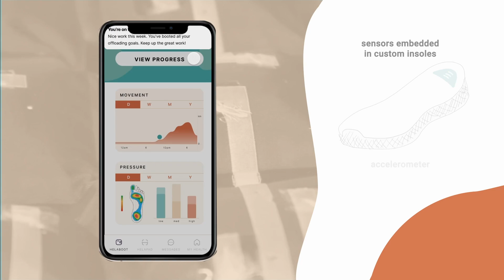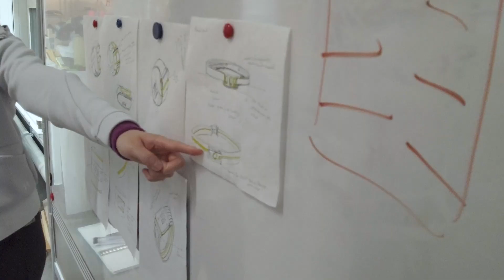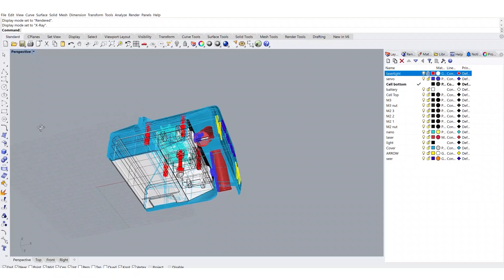The MDE Student Experience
Students and alumni discuss the Master in Design Engineering (MDE) experience, including courses, extracurriculars, and cohort life. Learn more about the diverse backgrounds, projects, and ambitions that merge into daily life within the program.

The MDE program is a collaborative degree between the Harvard University Graduate School of Design and John A. Paulson School of Engineering and Applied Sciences. Want to learn more?

Introduce yourself to join our mailing list and receive updates about the MDE application and upcoming events: